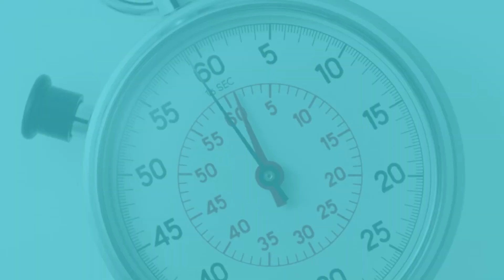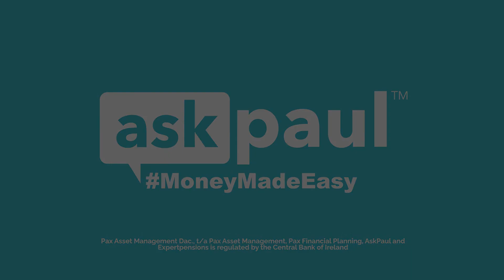Fast Finance Episode 3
This is getting too easy.